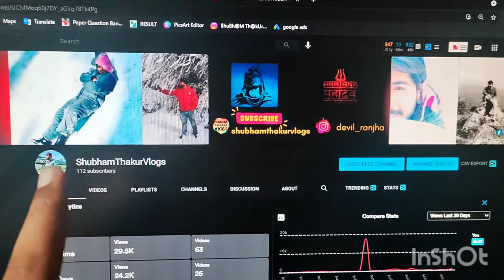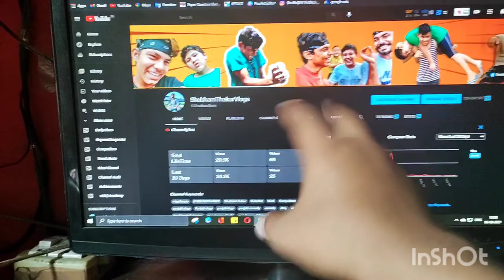bhagwan 🙏ne bacha lia | jaan bachi toh lakho paye | stvlogs | dailyvlog#42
This Channel Contain Fun Videos And EARLIER WE Go FOR  Travel Vloging
Help Us to Grow our Chanel So we START MOTOVLOGGING

how to change youtube banner
bike in this video  discover125

Vlogdforyou
VLOGSFORYOU

ALL CONTENT IN THIS CHANNEL IS MEANT FOR ,ENTERTAINMENT PURPOSR ONLY..!!